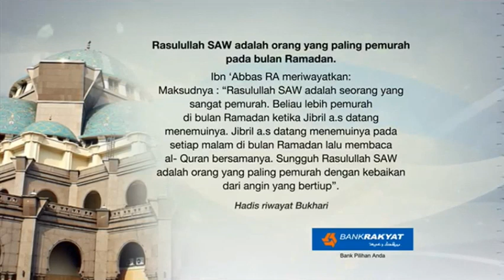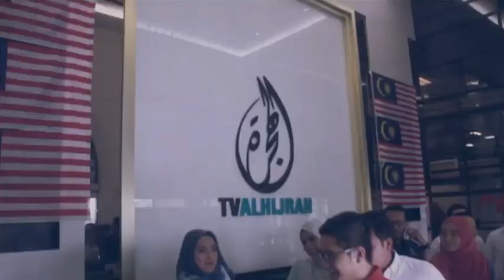Iklan buka puasa TV Alhijrah (2019/1440H) 2.0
Dirakam menggunakan oCam melalui AlHijrah Media.